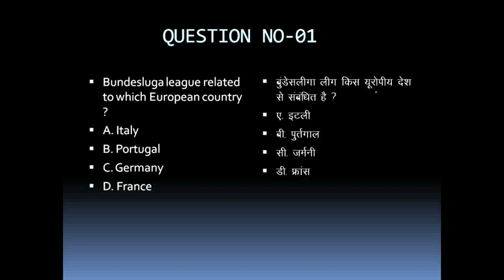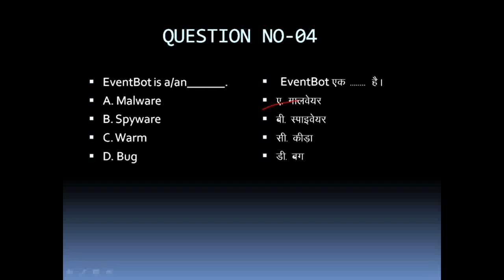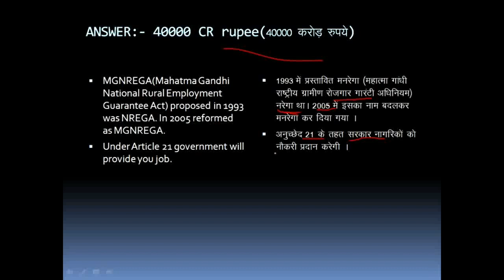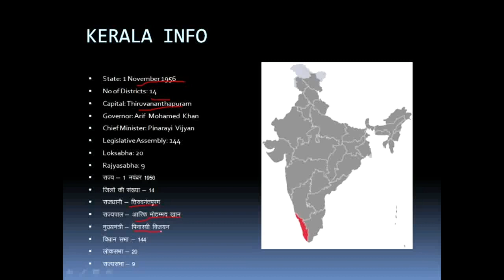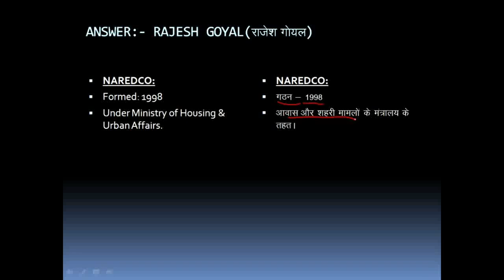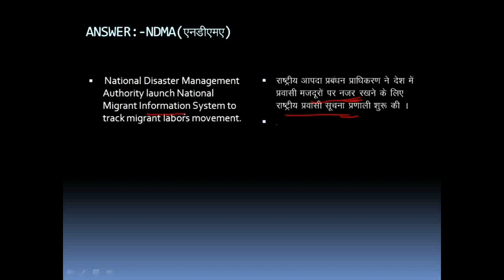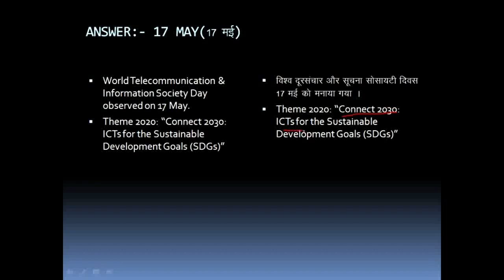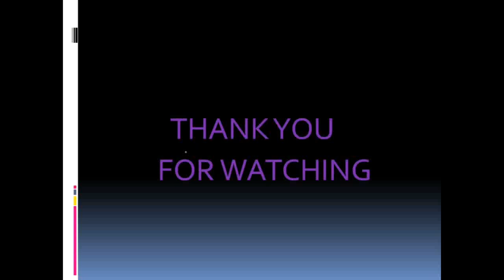Current affairs:18 may 2020